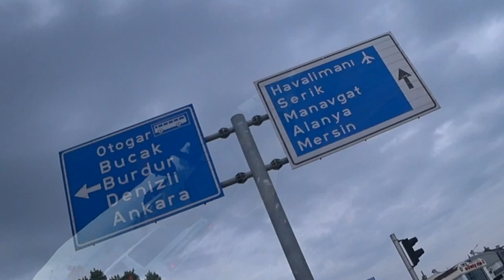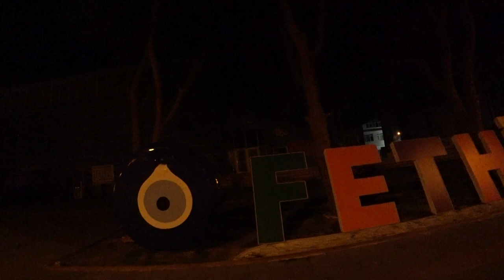Турция: НОВОГОДНИЕ КАНИКУЛЫ. Едем в Фетхие. Где мы отдыхаем? Зима в Турции. Жаркий декабрь 2020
Фетхие один из популярных курортных районов Эгейского побережья Турции. Красивые , уютные городка, небольшие бухты и кристально чисто бирюзовое море - именно за это туристы любят этот район. От Аланьи до Фетхие ехать примерно 500 км.